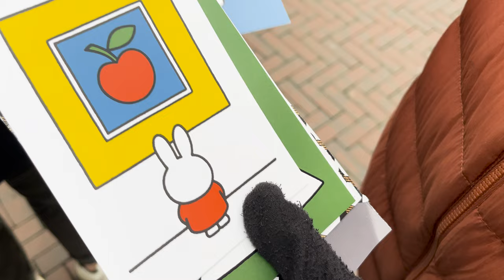Amsterdam, Trains, and Bubbles.